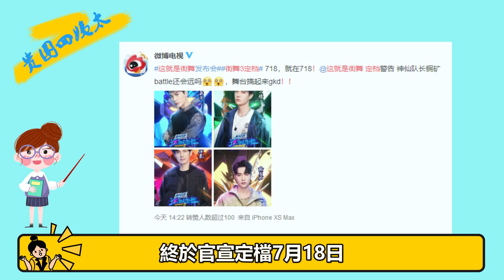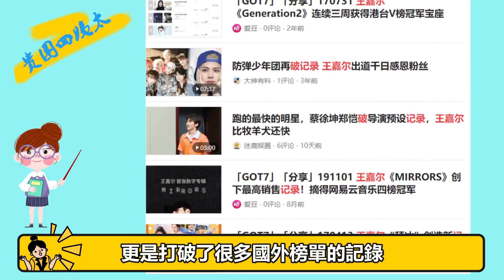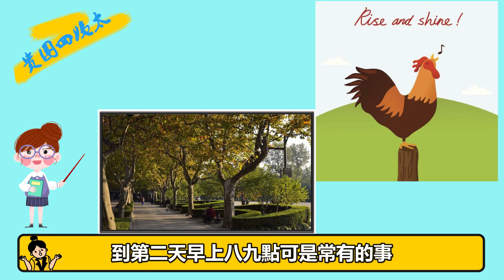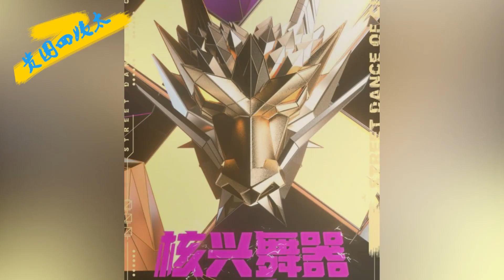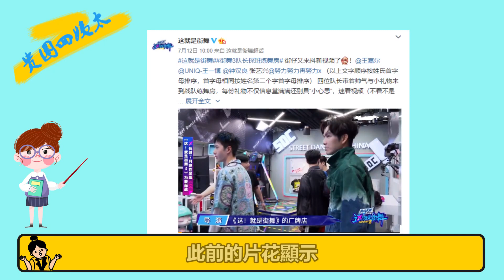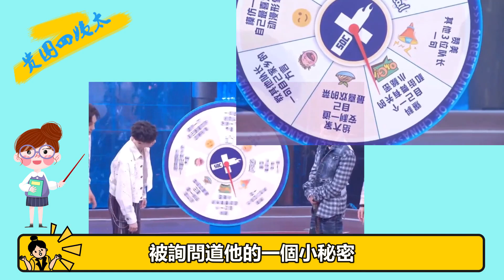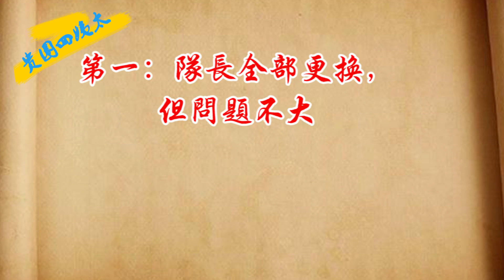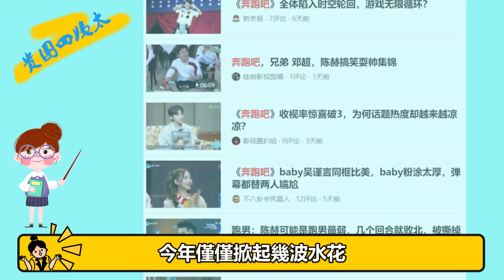街舞3名場面搶先看：王一博河南話包教包會，張藝興爆料跳舞不穿衣服，鍾漢良王嘉爾活學活用！| 贵圈四姨太|街舞3 王一博 張藝興 鍾漢良 王嘉爾#